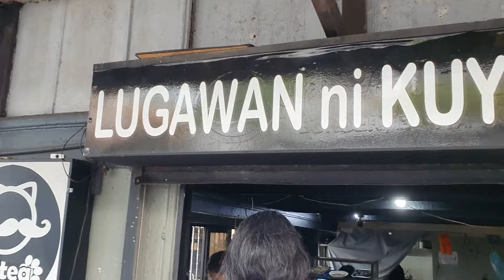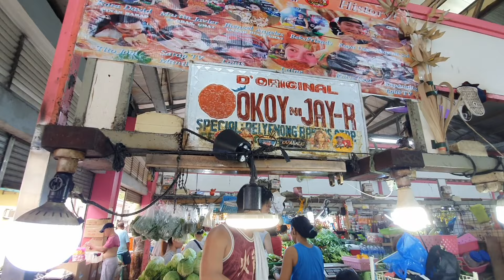FUD-TRIP AGAD! TARA PO SA MALABON!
Hi guys! kasama ko po ang sister ko, si Olive at pamangkin sa Malabon fudtrip!